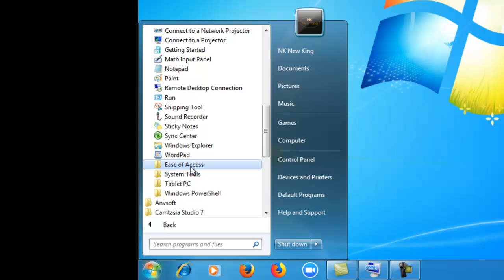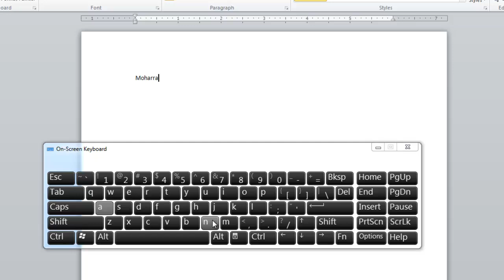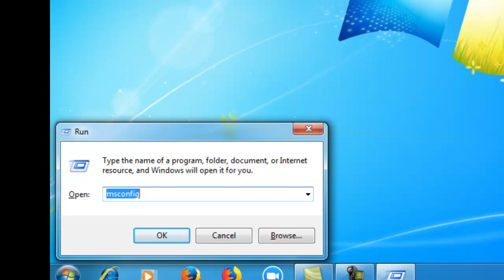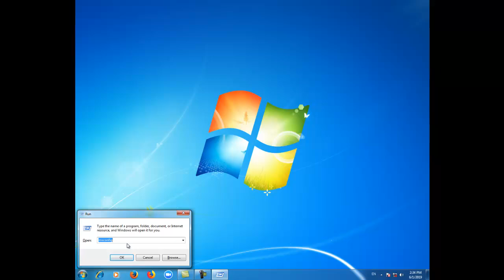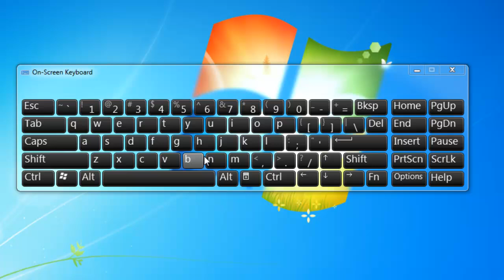Jinsi ya kutumia computer yenye Keyboard mbovu| Ni rahisi tu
Jifunze katika video hii  Jinsi ya kutumia computer yenye kibodi mbovu yani utajifunza Jinsi ya kutumia computer yenye kibodi mbovu
Jinsi ya kutumia computer yenye kibodi mbovu
prtscn key
Asante.